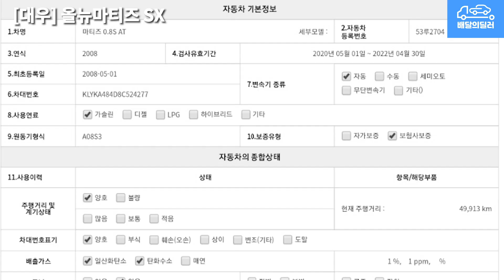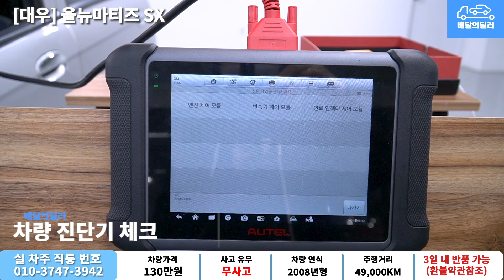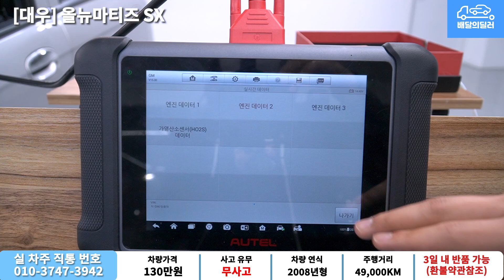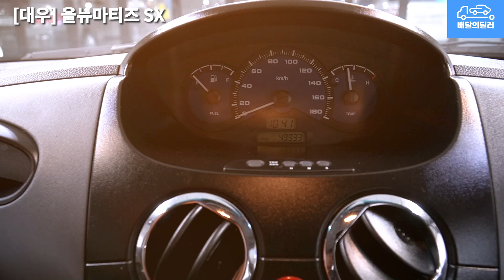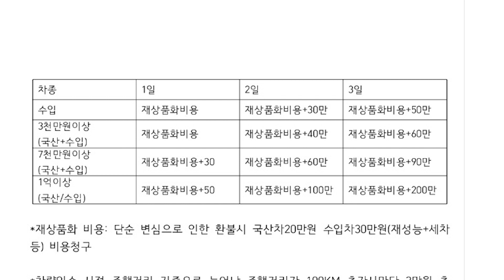배달완료_[배달의딜러 중고차] 올뉴마티즈 SX 중고차 하부점검 부터 스캐너 진단까지 점검하여 집 앞까지 배송해드립니다.(53루2704)